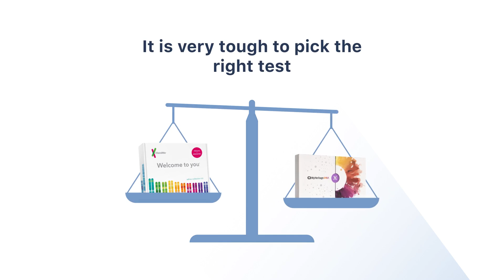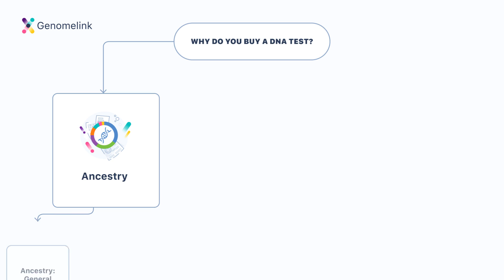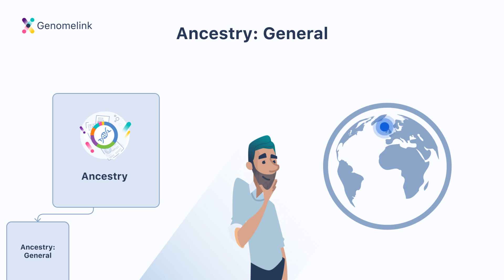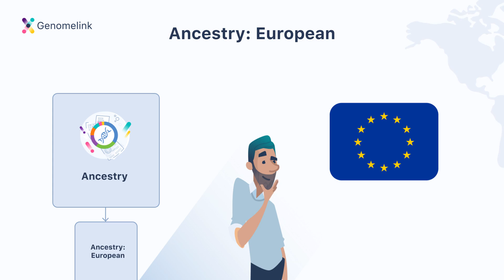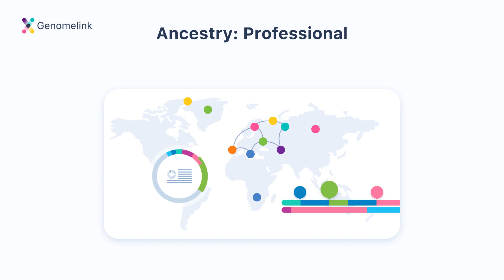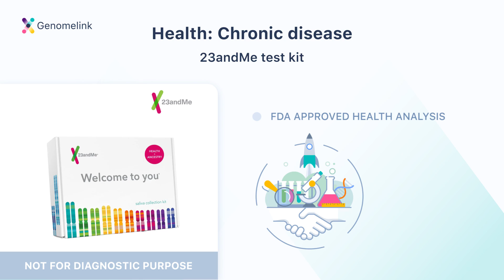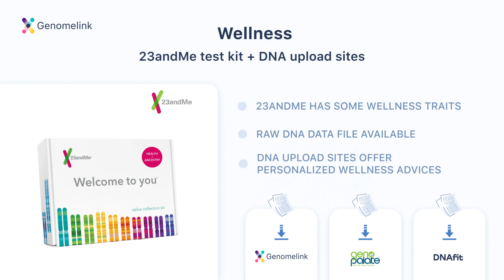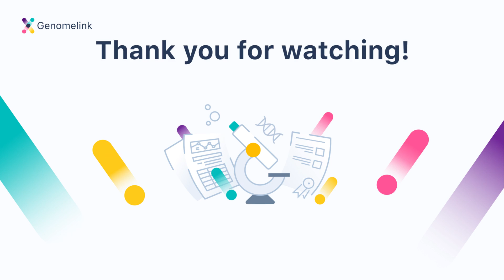You’d Be Amazed - What is the best DNA Test?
You’d be amazed at what you can find out about yourself with your DNA. Find out what 23&Me, Ancestry.com, and MyHeritage are not telling you. Use your existing results to get additional FREE analysis with Genomelink. Are you wondering which DNA test kit you should buy? Are all DNA test kits the same? Does it matter what you plan to use your DNA test results for? Then this is the perfect video for you!

This is the most up-to-date and comprehensive DNA test kit review video. Our experts break down all the pros and cons of the most popular DNA test kits on the market so that you can choose the right DNA test kit for you.

The best DNA test kit for you depends on what your motivation is for buying one in the first place. Are you interested because you want to learn more about your ancestry and genealogy, or is it because you want to get a better understanding of your health and wellness? Or maybe it’s because you want to find long-lost relatives. Whatever it may be, this video will help you find the right one.

You can jump to the section that you want to watch below:

00:00 Intro
02:59 Three important things to know

Best DNA Test(s) for:
04:30 1. Ancestry: General
05:40 2. Ancestry: European
06:30 3. Ancestry: Professional
07:35 4. Family Finder
09:00 5. Health: Chronic Disease
10:00 6. Health: Inherited Disease
11:20 7. Wellness: Diet & Fitness

12:12 Closing & Introducing Genomelink!

to learn more!

How Do I Trace My Maternal and Paternal Heritage with MyHeritage DNA?

DNA Q&A: 23andMe vs. FamilyTreeDNA mtDNA Results

Does 23andMe Test mtDNA? (See Sample Results)

Does 23andMe Test Y-DNA? (See Example Results)